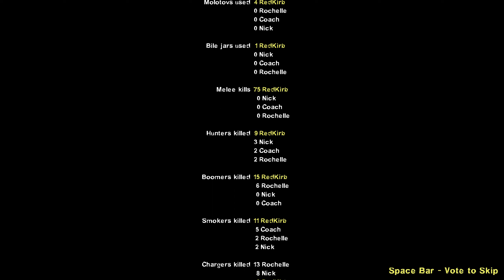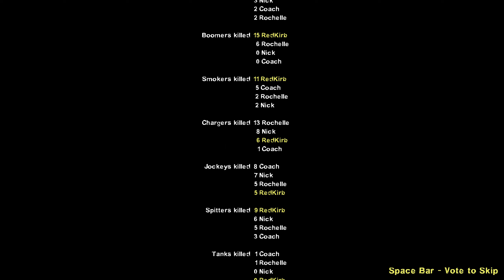L4D2 Broken Hand with all 8 Survivors + Workshop Mods